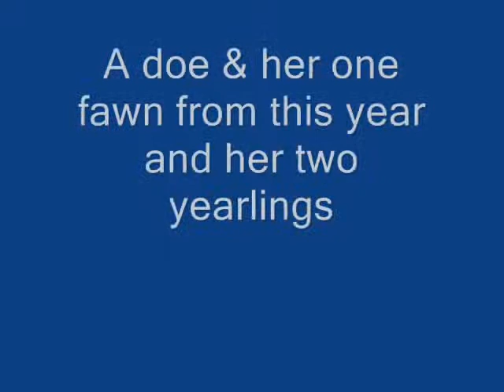Black-Tail Deer ~ A Family of 4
A California Black-tail doe, her spotted fawn (only one fawn this year) and her two yearlings from last year. I have put out some fallen apples from my neighbor's tree--to help keep them out of her yard. They roam my yard and the land above us. I leave water out for them every day. This was filmed in late August, 2013, Northern coastal California.